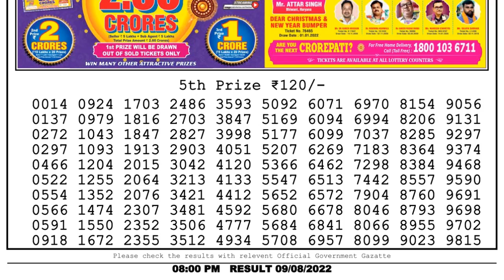Dear Lottery Sambad 8pm today 09.08.22 Nagaland State Lottery Result